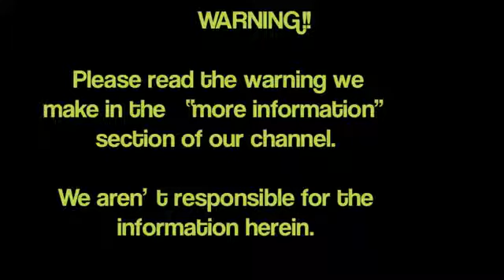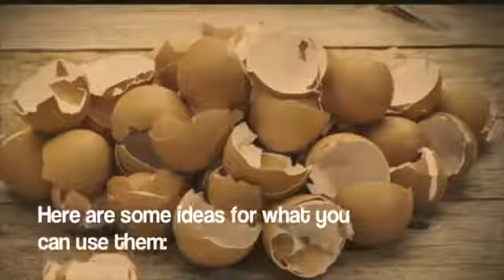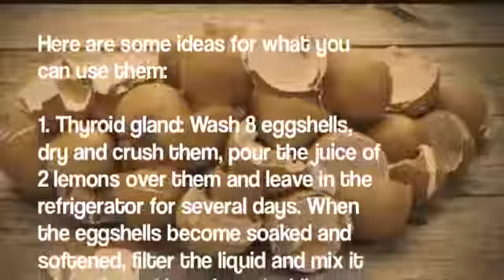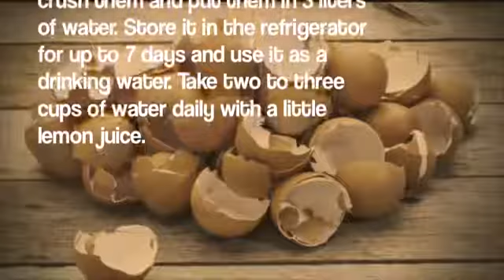You will never again throw away an egg shell